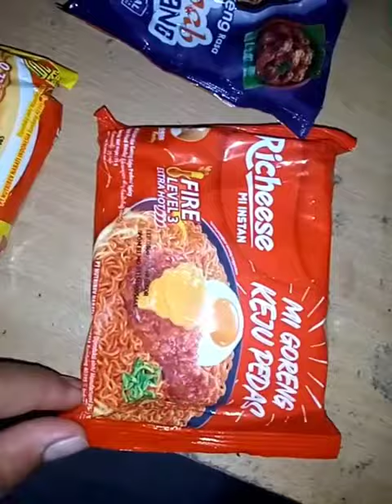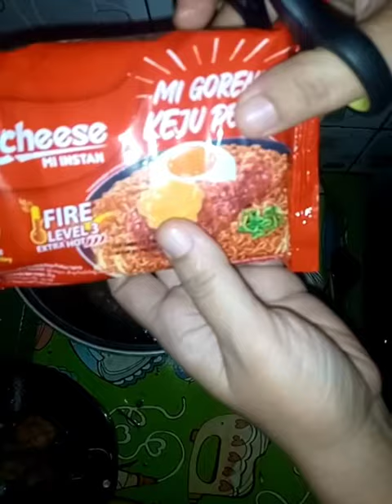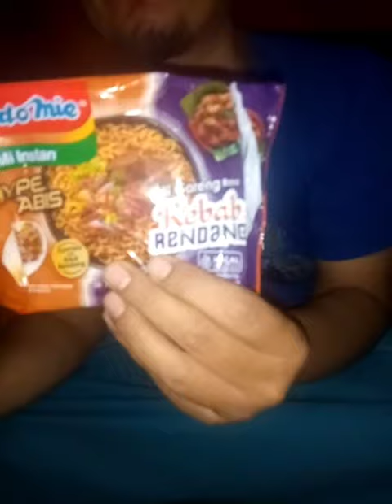Makan Mie pedas Level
ngebandingin mie pedas
indomie hype ayam geprek
rechess level 3
indomie keban rendang
bihunku kimchi